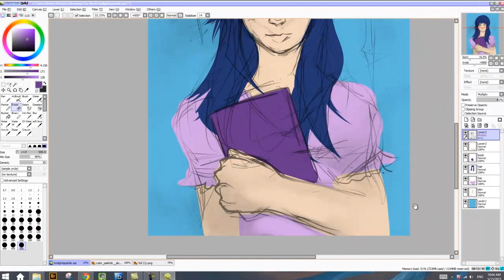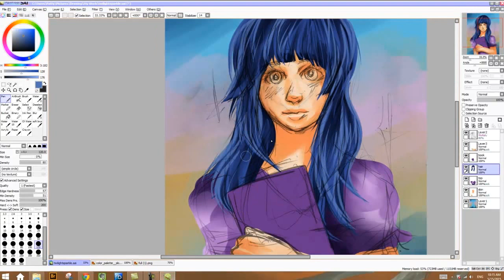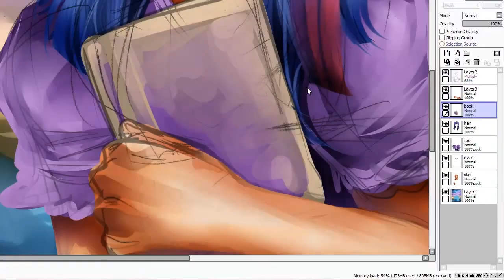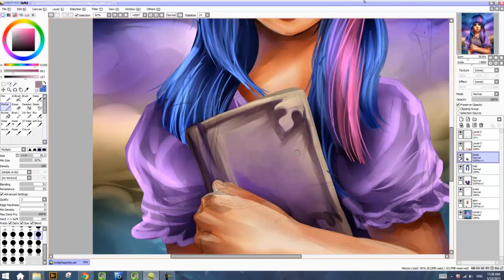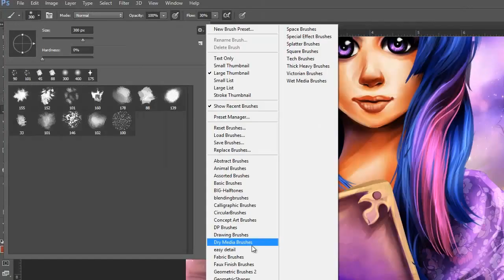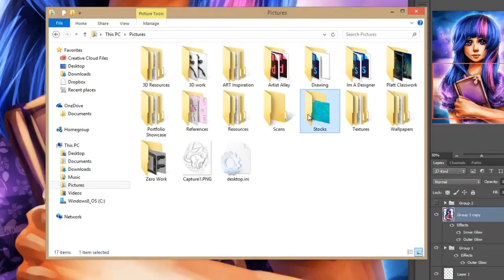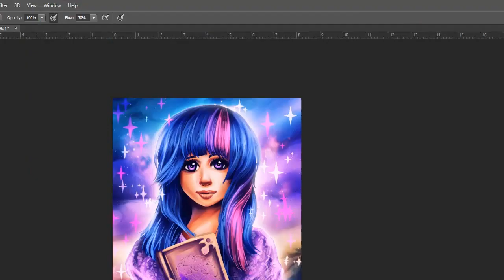MLP: Twilight Sparkle